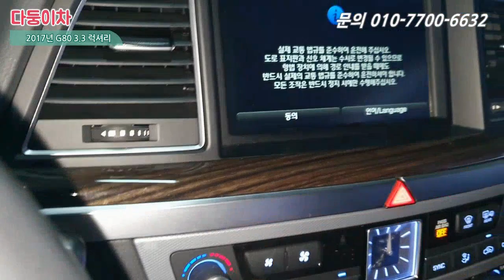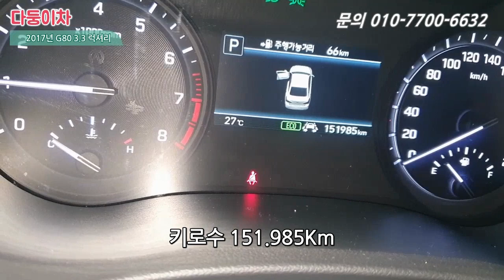중고차 제네시스 G80 2240만원밖에 안한다고?? 스마트센스옵션 포함!! [ 다둥이차 G80 소개영상 ]